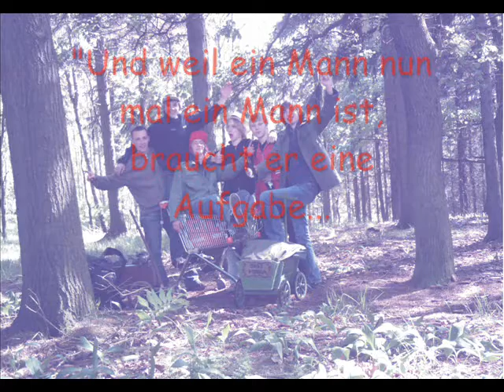Männertag auf der Halde.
Dies ist die Männertagsrunde auf ne Halde. Jou.